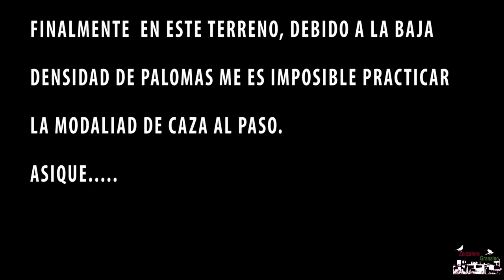palomas y codornices al salto